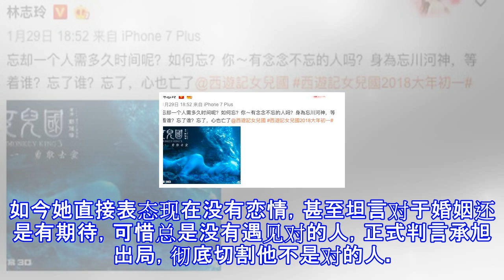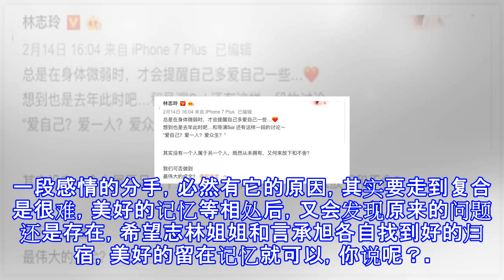林志玲苦等16年，甜蜜相聚4个月后，言承旭彻底出局，再也不等了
林志玲苦等16年，甜蜜相聚4个月后，言承旭彻底出局，再也不等了 林言情缠16年，终究还是有梦醒时分，林志玲：我现在没有恋情言承旭、林志玲去年11月上演世纪大复合，但林志玲日前在迪拜出席活动时，却以「我现在没有恋情」宣告言承旭出局；媒体报导指出，两人爆出复合以来，言承旭再度搞起失踪戏码，双方几乎失联，但压垮这段恋情的最后一根稻草，是言承旭好友刘耕宏替他宣告「目前单身」，林志玲因此心寒，下定决心「再也不等了」。接受媒体联访时，她坦荡荡回应关于她的一切传闻，微笑的说：我没有怀孕、我没有结婚、我这个月没去过巴厘岛、我现在没有恋情，且她强调自己不说谎。等同于宣布这一季林言恋告终。林志玲这次心寒，真是言承...